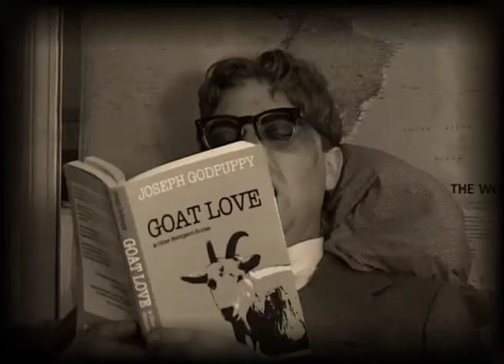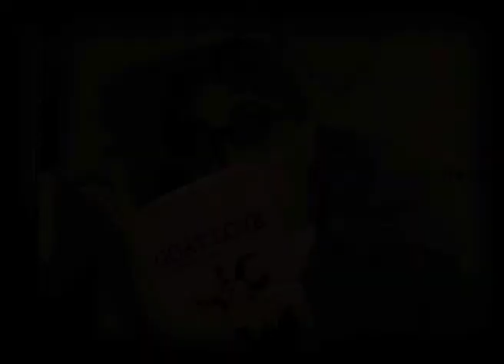Footapper by wombat_army (video by Dom Clasby)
Video: Dom Clasby